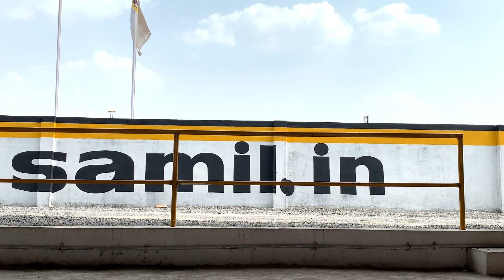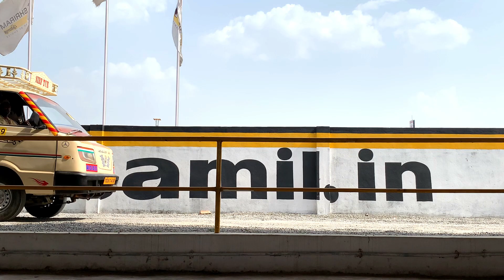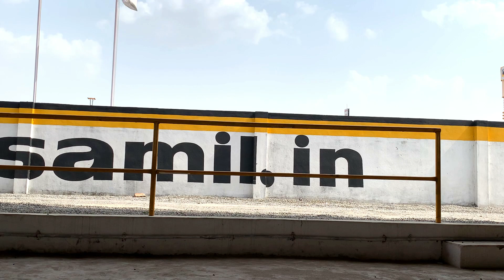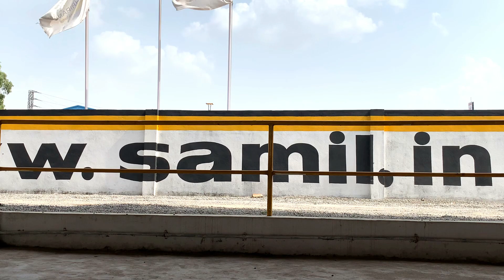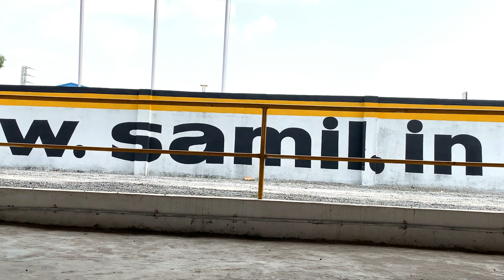Live Auction ll Bolero Tata Ace Mahindra supro Max Ashok Leyland dost ll Sri Ram Automall ll